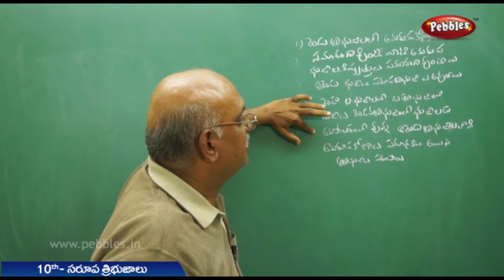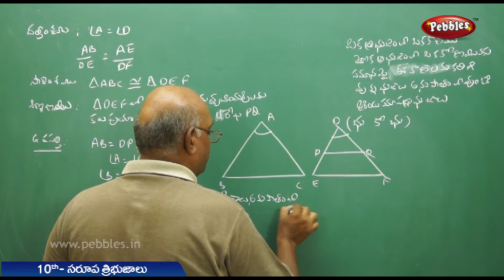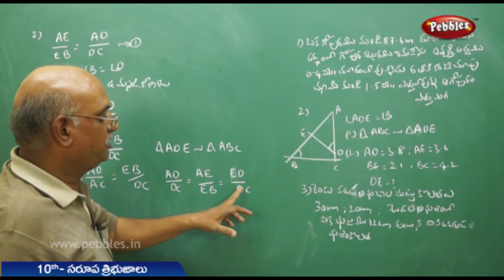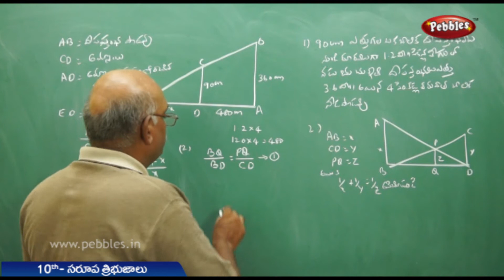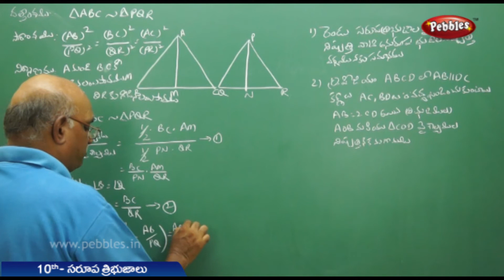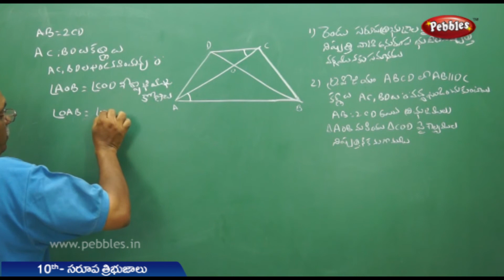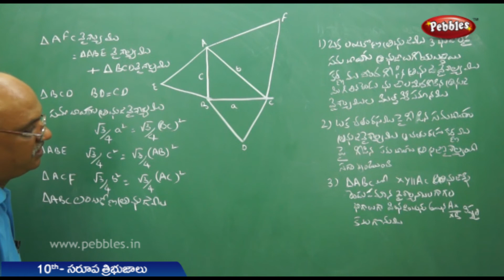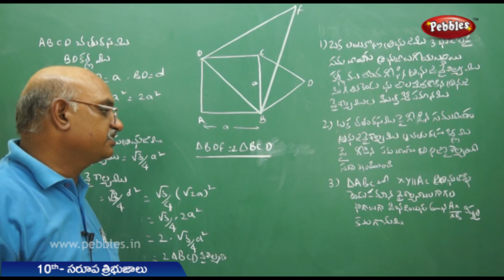Saroopa tribhujalu | Class 10 Maths Telugu Medium | For all competitive exams